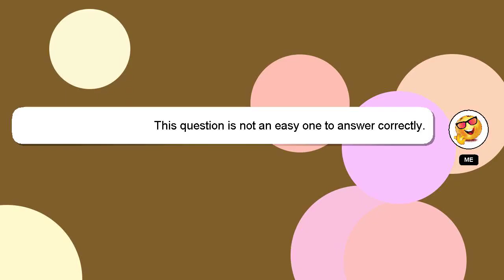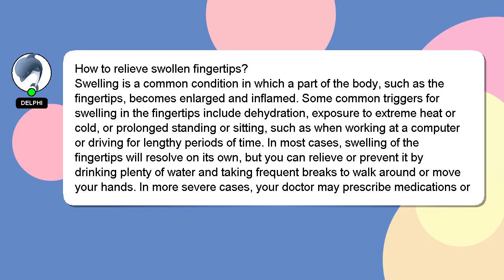How to relieve swollen fingertips?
A brief introduction of myself, Hello, I am Delphi. Let me help you get the answers you need to your questions. - How to relieve swollen fingertips?

Let me know if you have more specific questions or concerns by leaving a comment or starting a chat. Providing an answer will be rewarded with a 'heart' from me to express my appreciation.

*2 What we are experimenting :*